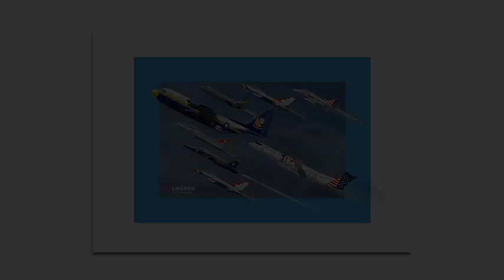Landing Boston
KBOS